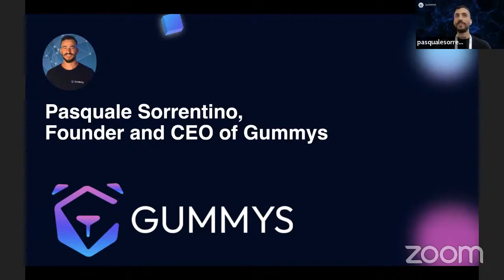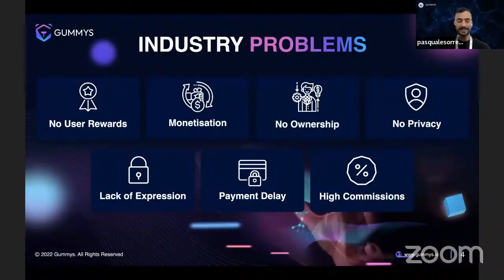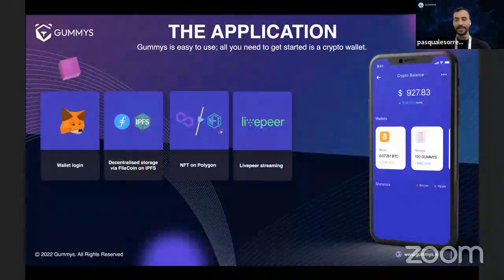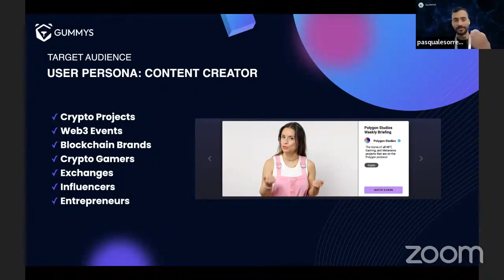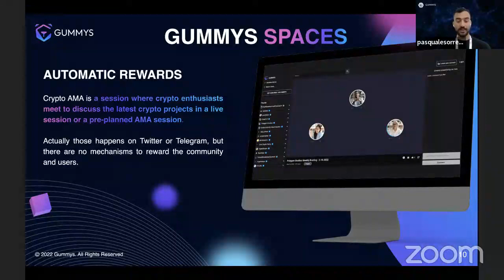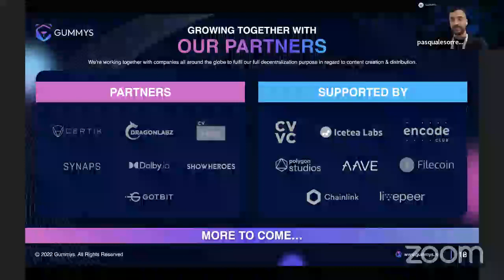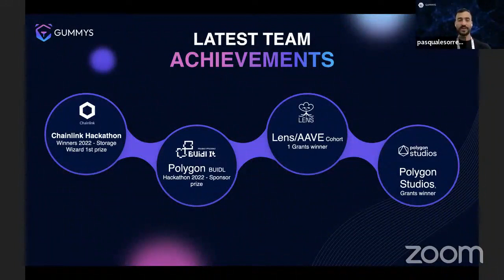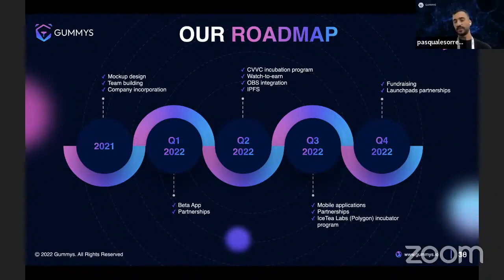The Super App For Gamers - Gummys. Play Watch Learn Earn! Startup Pitch + Q&A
"The most rewarding decentralized super app built for gamers where users can discover new games, play and earn."

Gummys is a community-powered streaming platform for all things Web3.

Do you want to start your own Web3 venture? Then check out BFG Superstars which is a crypto and web3 incubation program by Blockchain Founders Group. You can join alone or as a team, with, or without an idea. We provide up to €60,000 for each startup that we build with you. Every year, we launch 10+ startups together with web3 entrepreneurs based on the BFG company-building best practices.

Timestamps:
00:00 Startup Pitch
07:17 Q&A